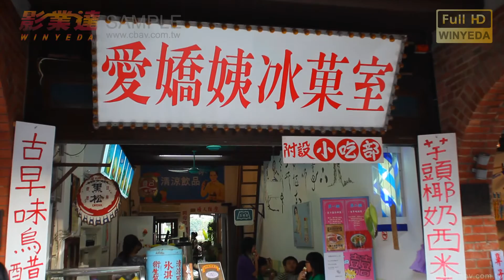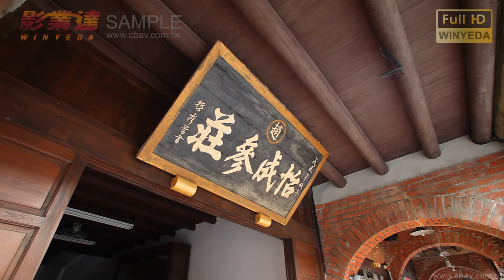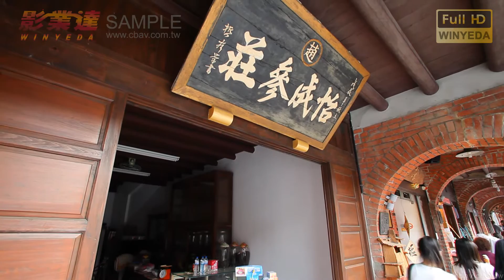Full HD 1080p Music Viedo HD三峽老街-尋遊建築風光(5)影片素材拍攝W0042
三峽老街一般指的是民權街的南段，長約二百公尺，其建築從民國初年（1911）留存至今。走在三峽老街，就好像進入時光隧道，相連不斷的紅磚拱廊、古色古香的建築，令人油然而生思古情懷，留連忘返。三峽老街以民權街、和平街、仁愛街和中山路保存最完整，而民權街是昔日繁華時代的老商業街，至今仍保留完整日據時代以來的商業街屋，許多物資、貨品都在街上交易買賣。於日據時代，市街經過改正，道路也做了一番整頓，成為一條整齊光鮮的現代化街道，新洋樓也競相興起，呈現出三峽的風光歲月。經過時間流逝，如今已經擺脫喧囂，只剩一幢幢的紅磚拱廊建築、巴洛克式立面牌樓，寂靜訴說著昔日商業區街屋的繁華。
老街房子上的刻字代表姓氏、姓名、行業或店號，行業當中以刻有「染」字的染店為最多；而商家的店家匾額框大都刻著堂號、店號或姓氏，是以往商家在做生意時普遍使用的宣傳手法。山牆上的圖形裝飾尚有寓意，如花瓶象徵「平安」的意思，八卦是為了避邪。老街屋的正面以紅磚為主要材料，房子內的牆壁則是以土埆堆砌而成。由於老街上的商家在當年都是富有的人家，所以建築的形式和建材在當時都是一時之選，許多建材都是從外地進口，有些建造師甚至遠從英國請來。在房頂的突出部分，以及二樓的窗臺下方有各種的紋樣，多樣且寓意有趣。

影片素材、指定素材拍攝、素材交易、素材收購、素材授權、素材製作、素材光 碟、光碟發行、Full-HD節目製作、廣告製作，影像素材包羅 萬象，如在本區找不到素材，歡迎來電洽詢。
(受限頻寬因素無法將畫質完美呈現,歡迎來電預約賞片)